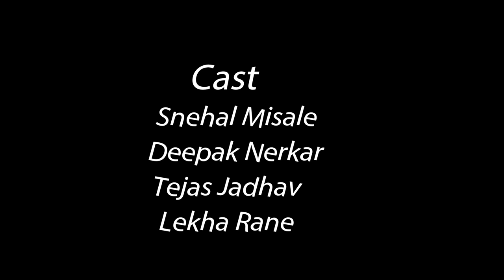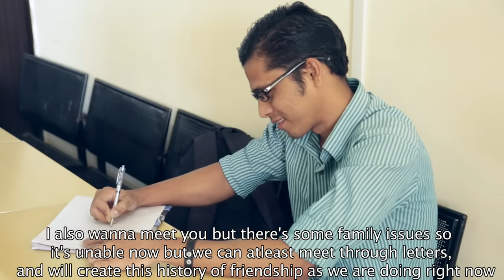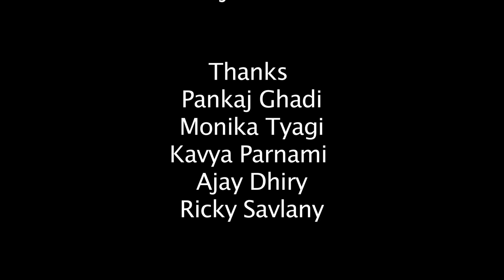Premsparsh (A Touch OF Love) - Best Marathi short Film 2016 । Ajinkya Thale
My first short film based on True Love Story. Selected in top 10  films in ATHARVA FILM FESTIVAL.
Written and Directed By AJINKYA THALE. Mumbai, Maharashtra, India.

[Best Hindi Blog for computer &
Technology]